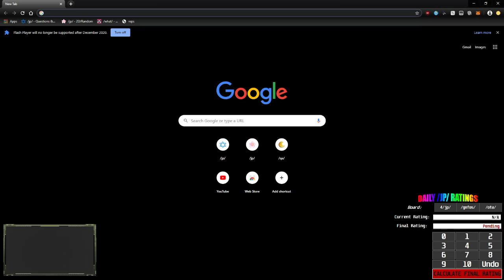/qa/ Daily Review - Ran out of Toilet Paper